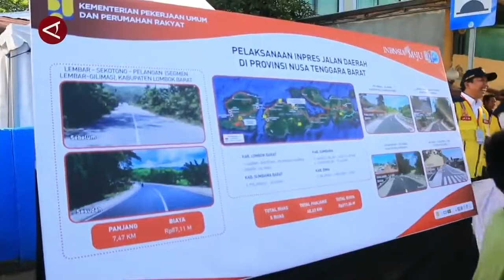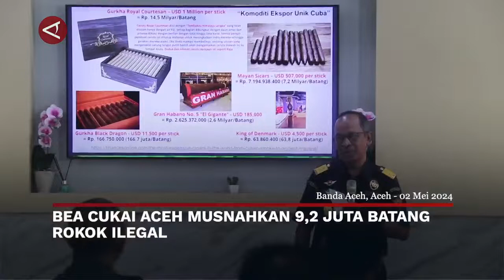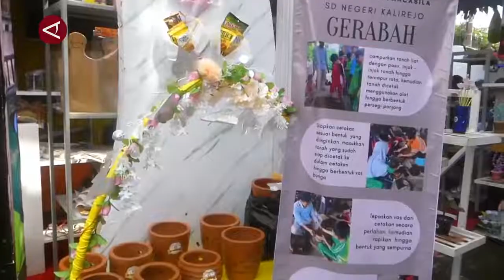Presiden resmikan jalan daerah di NTB hingga gelar karya pendidikan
ANTARA - Kilas NusAntara Malam, Kamis (2/5), kembali menghadirkan ragam berita pilihan dari dalam negeri. Mulai dari peresmian jalan daerah di Nusa Tenggara Barat oleh Presiden Joko Widodo, pemusnahan jutaan batang rokok ilegal, hingga cara mengembangkan kreativitas siswa melalui festival seni dan gelar karya pendidikan. (Ludmila Yusufin Diah Nastiti/Setyanka Harviana Putri/Chairul Fajri/Farah Khadija)